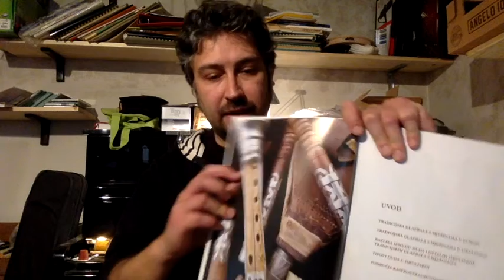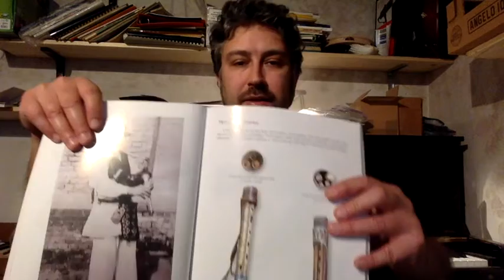Le cornamuse - Tsambouna, isole del Dodecaneso (Grecia)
oggi vi parlo dello strumento che viene da queste bellissime isole...più famose magari come meta turistica ma hanno una tradizione musicale molto interessante, non solo per quanto riguarda le cornamuse.
Il brano che vi suono è una danza del "Kalabatchasi" che è il nome di una località dell'isola di Samo, a 37.57
anche stavolta mi sono scordato di accennare al costo che uno strumento del genere ha in media. La parte sonora (il chanter) costa sui 350-400 euro quindi per lo strumento completo ce ne vogliono 500-600.
Come fonti di approfondimento si trova poco, vi suggerisco ​qualche disco tra cui quello della serie "greek folk instruments":

si trova su youtube anche con le tracce separate; comunque vi consiglio di ascoltare anche quelli dedicati agli altri strumenti greci, della stessa serie.

come vi ho spiegato nel video, Theologos Gryllis ha fatto un disco insieme a un gruppo jazz: